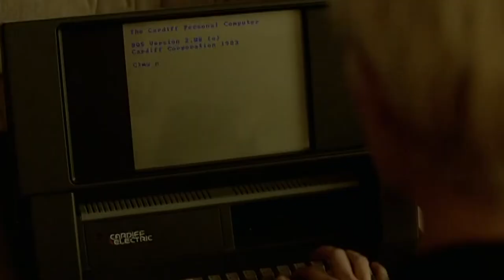Cameron Leaves Cardiff Electric! | Halt and Catch Fire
Gordon realizes that the Slingshot is faster and cheaper than the Giant, and removes Cameron's OS in response. Cameron is upset over Gordon's actions; however, Joe has to side with Gordon for the sake of survival.

From Season 1 Episode 9: The team arrive at Comdex and notice a large gathering at a particular booth; they then realize that Donna's former boss Hunt along with Gordon's ex-engineer were marketing a knockoff of the Giant called the Slingshot. Gordon accuses Donna of having an affair with Hunt. Gordon realizes that the Slingshot is faster and cheaper than the Giant, and Gordon removes Cameron's OS in response. Cameron is upset over Gordon's actions; however, Joe has to side with Gordon for the sake of survival.

Welcome to the OFFICIAL Halt and Catch Fire YouTube channel!

In 1983, personal computing was anyone's game, but this unlikely trio wanted to redefine computing as we know it. Follow entrepreneur Joe MacMillan, computer engineer Gordon Clark, and prodigy programmer Cameron Howe, as they walk the fine line between revolution and fraud.  Enjoy the show's best moments all in one place and watch as their personal and professional partnership gets challenged by greed and ego.